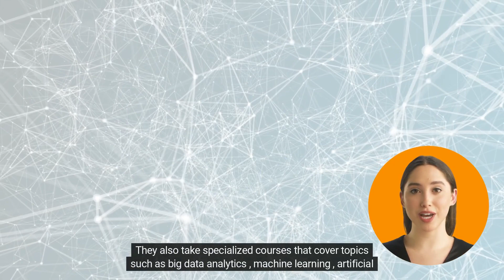Overview of the Bachelor of Data Science and Artificial Intelligence Program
The Bachelor's degree in Data Science and Artificial Intelligence aims to provide students with the knowledge and skills necessary to understand and analyze data, and apply advanced techniques in the field of artificial intelligence.

The program is fully accredited by the Jordanian Ministry of Higher Education. The educational plan is designed to provide the students with the robust theoretical education in addition to the practical hands-on skills required in this field.